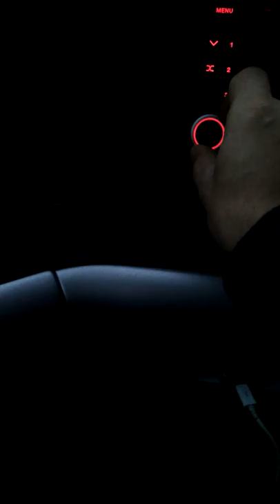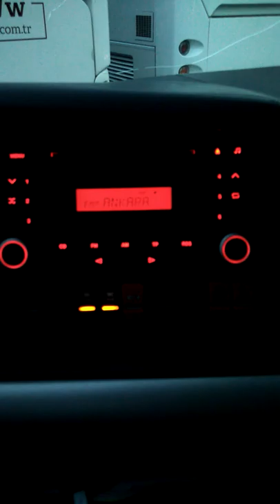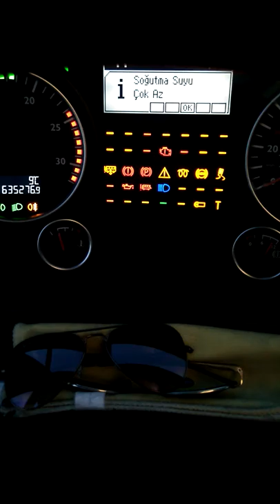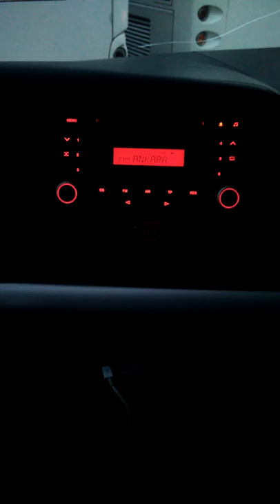Ankara karabük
H